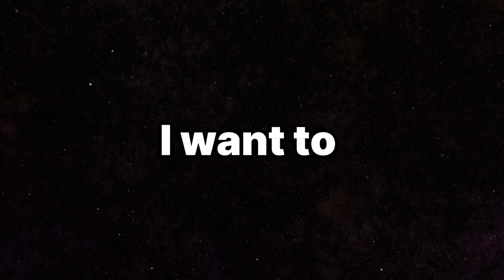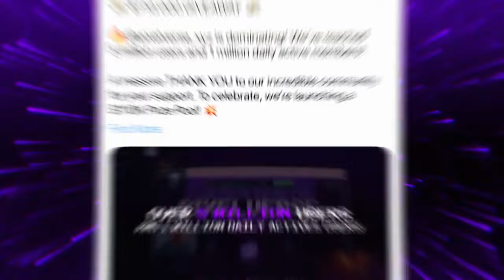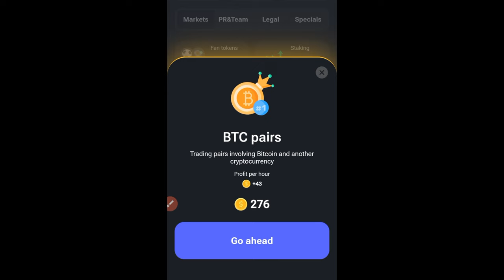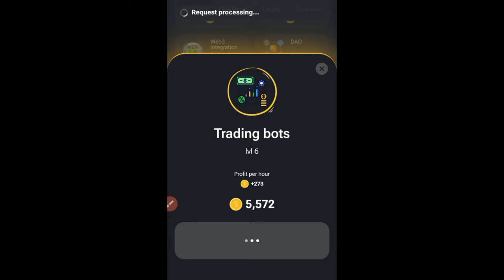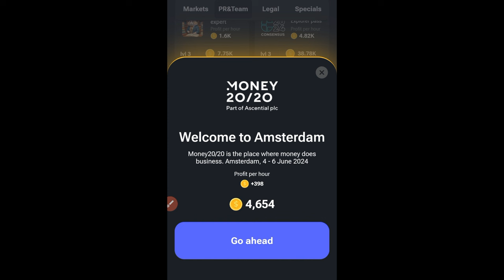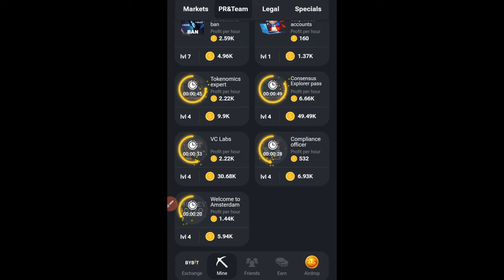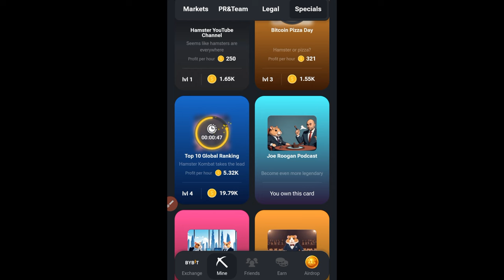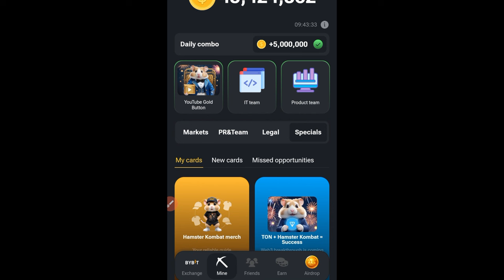🐹Hamster Kombat Secret 🤫 The Only Cards You Should Buy To Make Massive Profit Per Hour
3. BINANCE➤➤ Referal Code 20539573